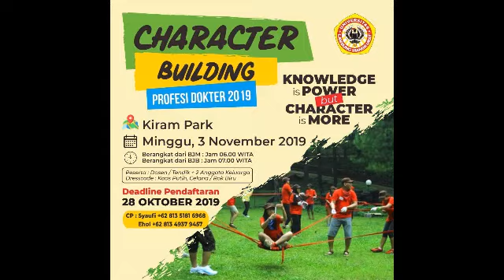CHARACTER BUILDING DOCTOR PROGRAM FACULTY OF MEDICINE UNIVERSITAS LAMBUNG MANGKURAT AT KIRAM PARK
CHARATER BUILDING adalah membangun karakter diri yang terdiri dari 2 suku kata yaitu membangun (to build) dan karakter (character) artinya membangun yang mempunyai sifat memperbaiki, membina, mendirikan. Sedangkan karakter adalah tabiat, watak, aklak atau budi pekerti yang membedakan seserang dari yang lain. Dalam konteks pendidikan (Modul Diklat LAN RI) pengertian Membangun Karekter (character building) adalah suatu proses atau usaha yang dilakukan untuk membina, memperbaiki dan atau membentuk tabiat, watak, sifat kejiwaan, akhlak (budi pekerti), insan manusia (masyarakat) sehingga menunjukkan perangai dan tingkah laku yang baik berlandaskan nilai-nilai pancasila.

Pembentukan Character didapatkan dan di implementasikan melalui :
– Lingkungan Keluarga ( Home )
– Lingkungan Kerja Kantor ( Bussines )
– Lingkungan Sekolah ( School )
– Lingkungan Kerabat atau Pergaulan ( Community )
Tujuan dari pembangunan karakter adalah untuk mengembangkan karakter bangsa agar mampu mewujudkan nilai-nilai luhur Pancasila. Pembangunan karakter ini berfungsi untuk mengembangkan potensi dasar agar berbaik hati, berpikiran baik, dan berperilaku baik; memperbaiki perilaku yang kurang baik dan menguatkan perilaku yang sudah baik; serta menyaring budaya yang kurang sesuai dengan nilai-nilai luhur Pancasila. Ruang lingkup pembangunan karakter ini mencakup keluarga, satuan pendidikan, masyarakat sipil, masyarakat politik, pemerintah, dunia usaha, dan media massa.

(By internet)